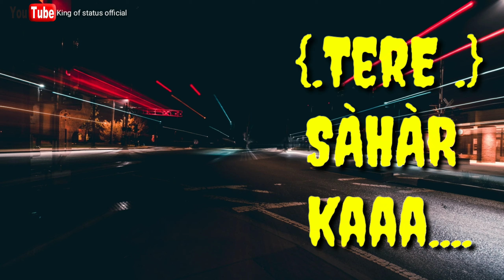Lockdown status video..,🔐.Lockdown song 🎶remix. by king of status official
Like post👍👍👍

Lockdown status video..,🔐.Lockdown song 🎶remix